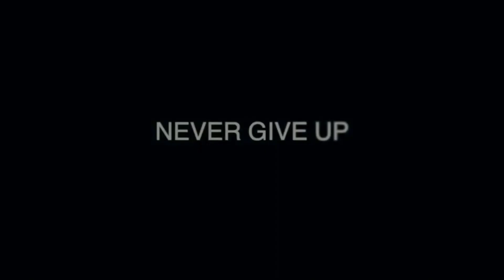WAYDE VAN NIEKERK TRAINING | Wayde van niekerk workout | Weight training